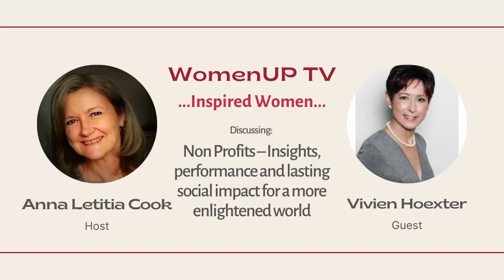Vivien Hoexter: Non Profits – Insights, performance, lasting social impact for an enlightened world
Non-profits. What a non-profit really is in different parts of the world, particularly when some seem to be very ‘business’ like. Social impact that a non-profit has on our society.

My guest today is Vivien Hoexter, principal of H2Growth Strategies who advises non-profits, foundations and corporations.

We will be discussing:

- Non-profits. What a non-profit really is in different parts of the world, particularly when some seem to be very ‘business’ like.
- Challenges for Non-Profits – The rules of good business and performance are equally sound and necessary for their successful development
- Social impact that a non-profit has on our society- How this has changed and what we can hope for the future. What we can learn from each other, values, opportunities and support.

Vivien Hoexter, a principal of H2Growth Strategies LLC, provides counsel on planning, development and governance to nonprofits, foundations and corporations for improved performance, increased revenues, and lasting social impact for a more enlightened world. H2Growth has partnered with 100 organizations to raise over $1.5 billion. Previously, Hoexter was: CEO, Gilda’s Club Worldwide; VP-Marketing and Development, John Jay College; VP, AFS-USA; DOD, The Hunger Project. Member, Yale Alumni Nonprofit Alliance.

You can find Vivien on the web:

Social Media –  twitter